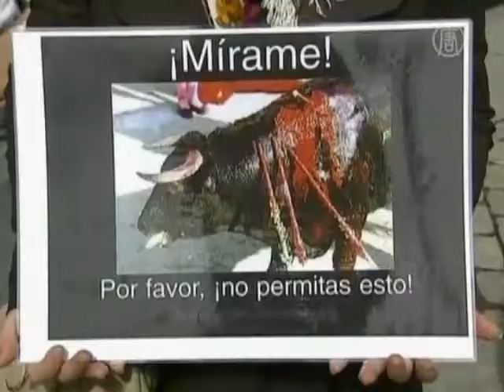Запретить корриду призывают в Испании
Сотни активистов по защите животных вышли на улицы Мадрида с требованием запретить бои быков.